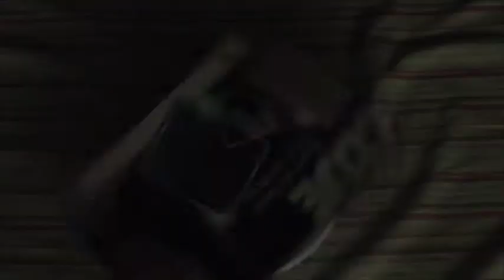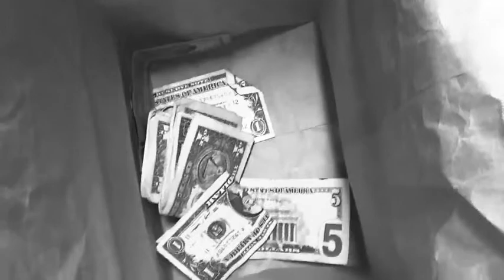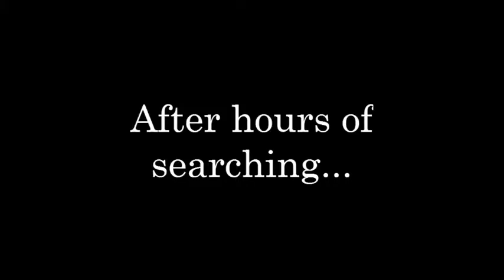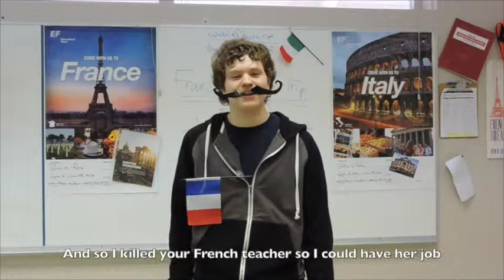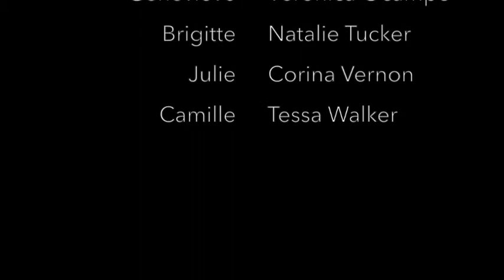The Big Frenchbowski (Final Cut)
Final version of The Big Frenchbowski, produced by Mrs. Tucker's French 5-6 class.